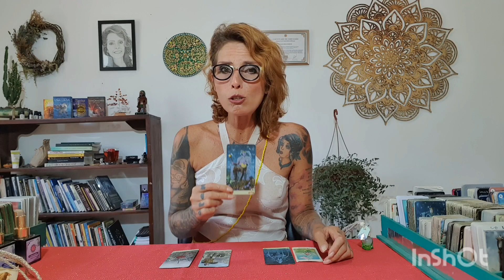Cortes Em Voga- É por isso que sua vida complica!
Assista ao vídeo completo no link abaixo:

(opção 2)